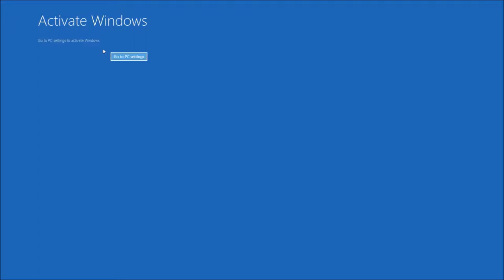Alexander og Christian spiller LoL